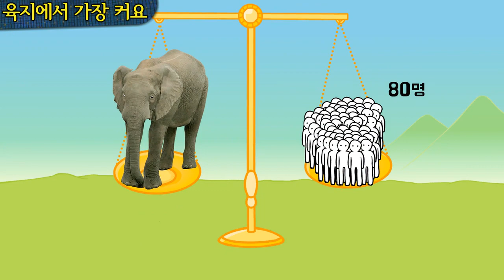코끼리 | 생생자연도감 | 동물박사★지니키즈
지니키즈 공식 유튜브 채널을 구독하고, 동물박사가 되어봐요!

'코끼리' 지니키즈 동물박사

생생자연도감! 코끼리에 대한 모든 것~~
코끼리의 구조, 먹이, 생활 등에 대해 알아봐요!